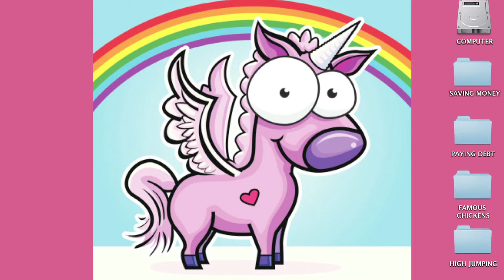TD Money Talks Debt